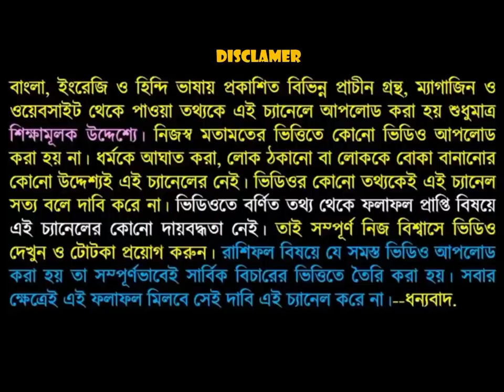বৃষ রাশির 2020 তে আগে যা ঘটে নি তাই ঘটতে চলেছে!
বৃষ রাশির জাতক-জাতিকারা এই বছর অনেক দিক থেকে উন্নত হতে চলেছে অর্থাৎ 2000 কুড়িতে আগে যা ঘটে নি তাই ঘটতে চলেছে এবার কি কি দিকে শুভ হতে চলেছে তা জানতে ভিডিওটি পুরো দেখুন